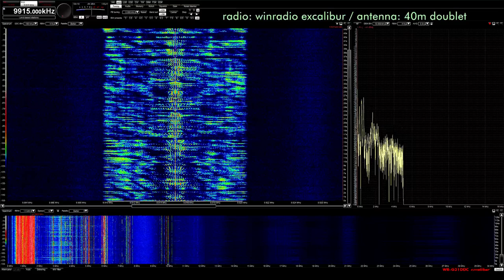BBC World Service 9915 AM 10-15-2018 0400z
out of madagascar